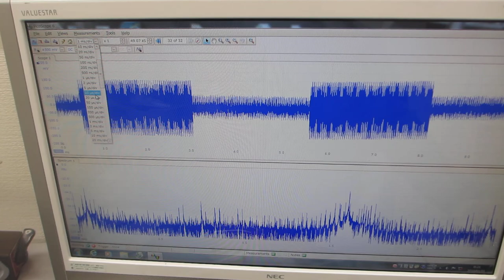超音波プローブの製造技術に関する基礎実験 Basic experiments on ultrasonic probe manufacturing technology